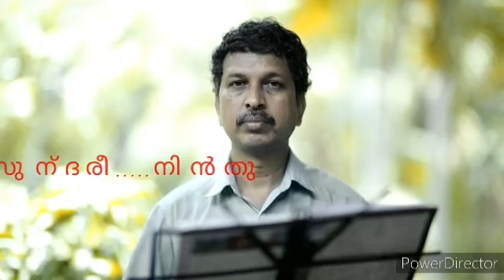Sundaree nin by ajayan gananjali